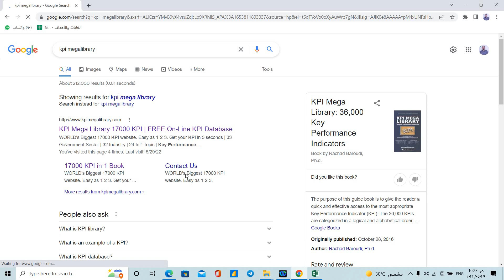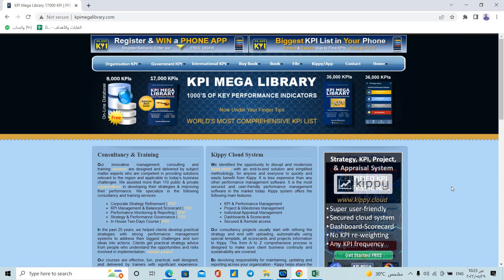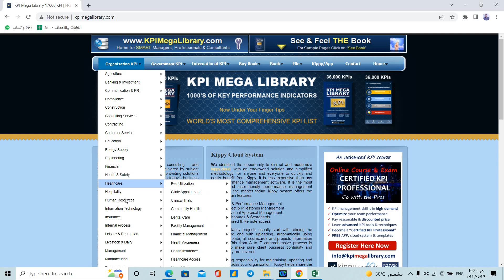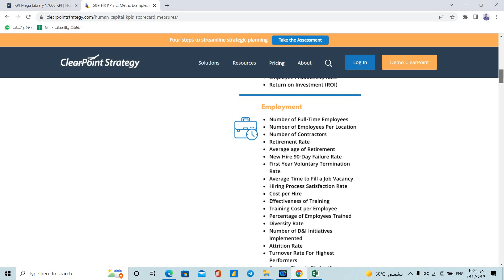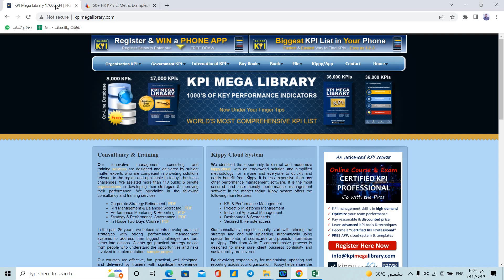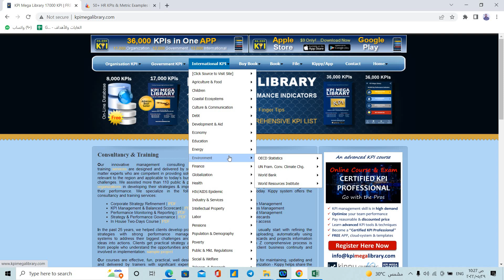كيف تبحث عن مؤشر أداء رئيسي في مجال ما ؟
من خلال مكتبة اون لاين مصنفة تقوم بالبحث عن المؤشر بما يناسب تخصصك الذي تبحث فيه من خلال ،؛
KPI Mega library